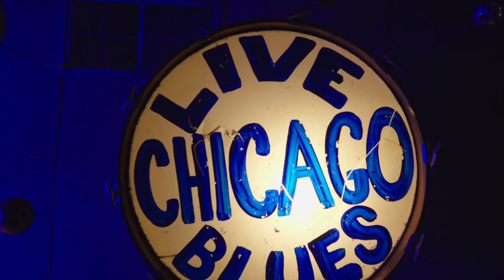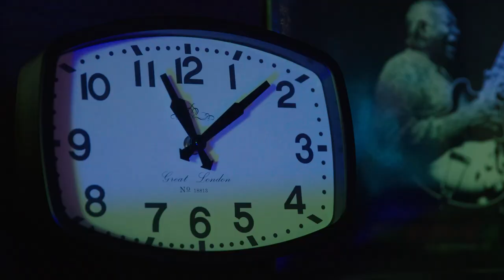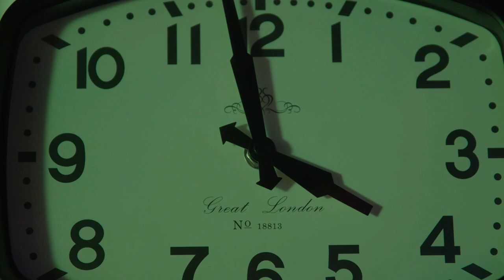Joanna Connor - "I Feel So Good" - Official Music Video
“We chose the album title ‘4801 South Indiana Avenue’ because it was the actual street address of the hallowed funky blues sanctuary ‘Theresa’s Lounge.’ We want the listener to open that door, walk in and feel to their core some of the magic that a place like that brought night after night. It was an honor to bring this to you, the listener.”

Music video directed by: Pete Griffith